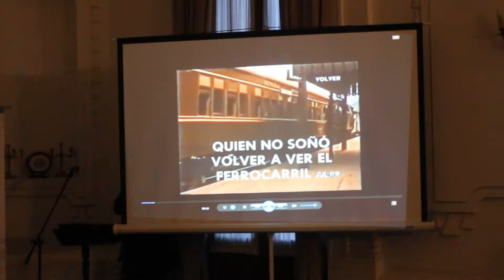Se entregaron los premios del concurso de anteproyectos Tren Jujuy- La Quiaca